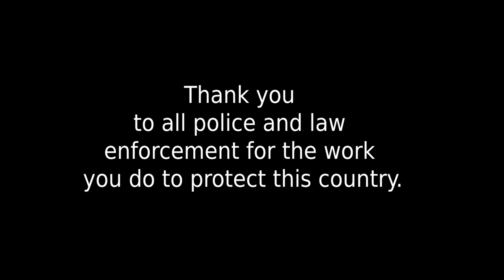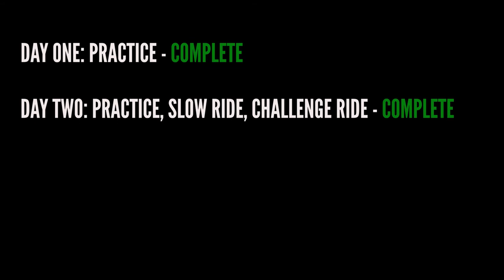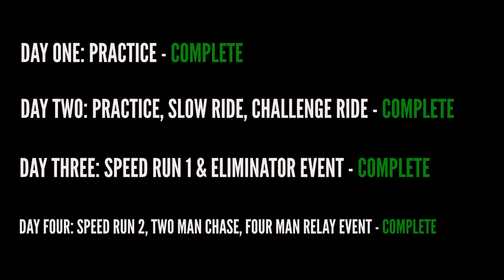Iron Horse Shoot Out Competition, Day Four: Speed Run 2, 2-Man Speed Chase, 4-Man Relay Race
This is the fourth and final day of the Iron Horse Shoot Out Motorcycle Competition series! The day began with the opening ceremony, and the events started with the second speed run which then moved into the 2-man partner speed chase and ended with the 4-man relay race to the finish!

This competition has been so much fun to document, let alone actually get to compete in. The organizers, volunteers, and everyone involved in making this event happen did an absolutely fantastic job and I know I am so looking forward to next year's event!

I want to give a special thanks to Tammy Swymn for spending so much time as a wonderful videographer/photographer capturing each rider in the practice, events, and all of the moments in between that make these competitions so much fun.

Cajun Thunder Motorsports LLC: If you would be interested in staying up to date with the recent competition results and footage, or would like to schedule training, our Facebook is

LA Rider:LA Rider is a TV show local to the Louisiana area that is all about motorcycle travel and adventure. If you would like to see different motorcycle trails and scenic routes, awesome food we have found, and events to attend, you can use this